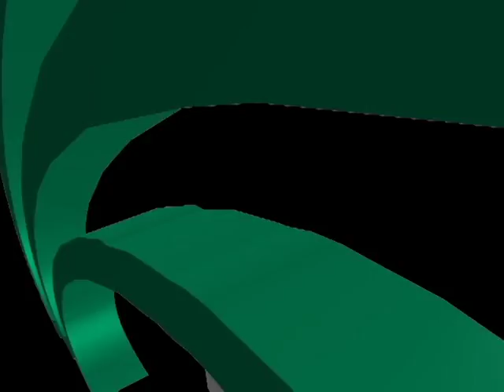Eleições DCE 2015-2016